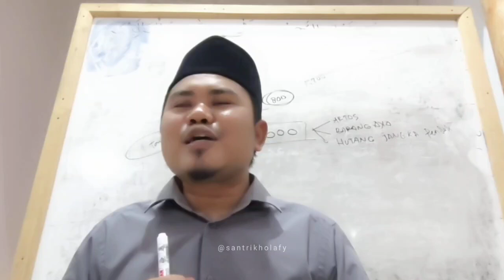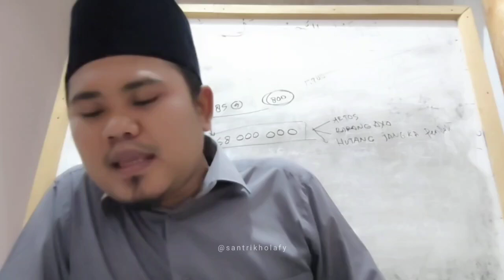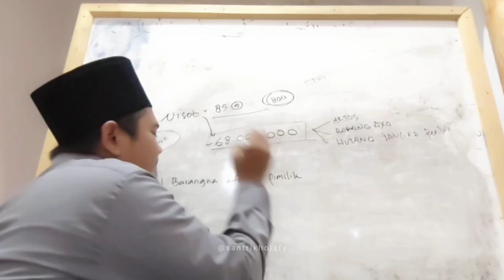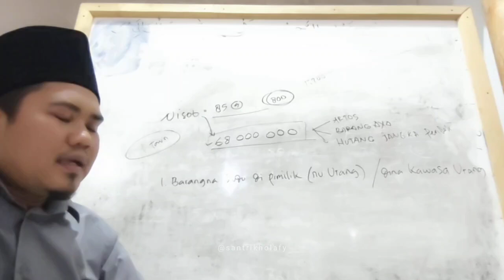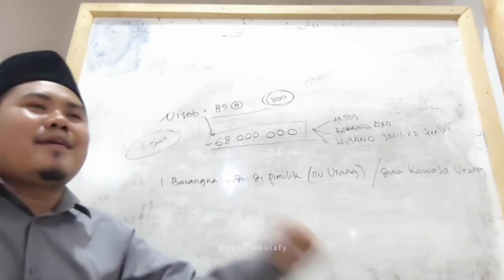Pasal Harta Anu Wajib Di Zakatan (4) Bag. 3 | Kajian Kitab Safinatunnaja (Nurul Huda Cikamuning)